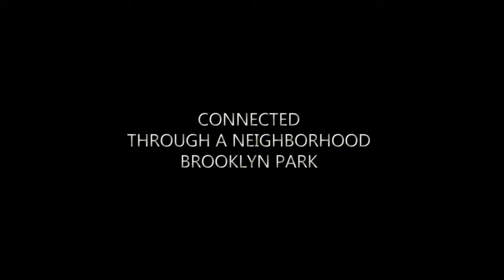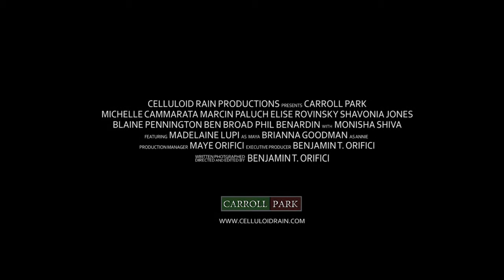Carroll Park - Feature Film Trailer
CARROLL PARK (2013 Feature Film)

"Four Med­i­ta­tions on Love, Betrayal & Sec­ond Chances..."
CARROLL PARK fol­lows Four Sto­ries connected through a Brook­lyn neigh­bor­hood park.
Life-changing Deci­sions and For­bid­den Romance all inter­sect one sum­mer in Car­roll Park.

Written, Directed & Edited by Benjamin T. Orifici

Cast:
Michelle Cama­ratta, Marcin Paluch, Shavo­nia Jones, Bri­anna Good­man, Made­line Lupi, Ben Broad, Mon­isha Shiva, Elise Rovin­sky, Blaine Pen­ning­ton, Philippe Bernardin.